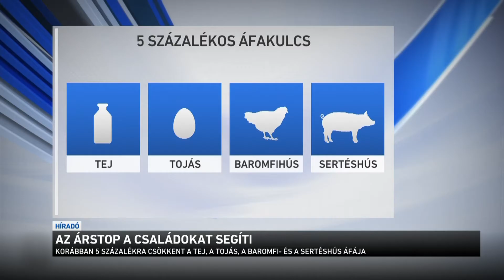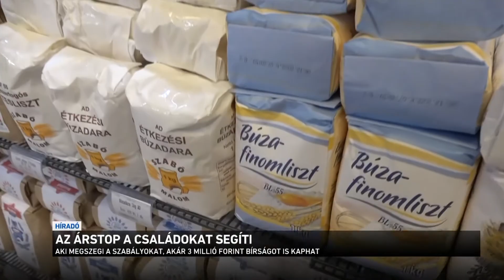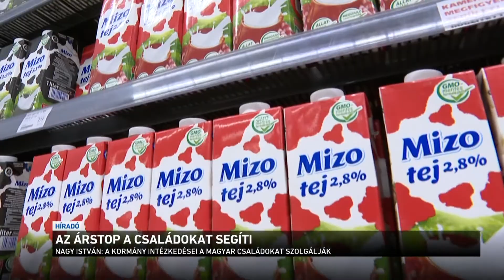Az árstop a családokat segíti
A kormány intézkedései a magyar családok támogatását, védelmét szolgálják - erről beszélt az agrárminiszter a Kossuth Rádióban. Nagy István elmondta az élelmiszerár-stop is jelzi, hogy a kormány határozottan közbelép, ha elszabadulnak az árak. Februártól hat alapvető élelmiszer árát fagyasztották be. Az intézkedés májusig szól, de ha kell, meghosszabbítják.